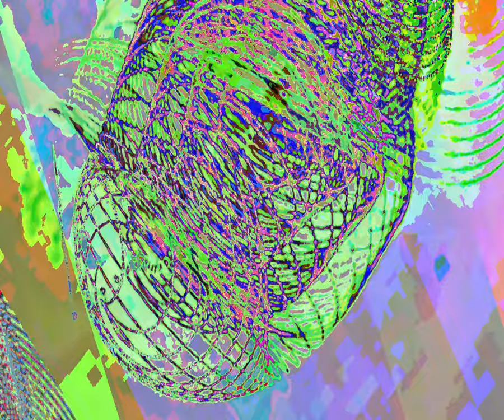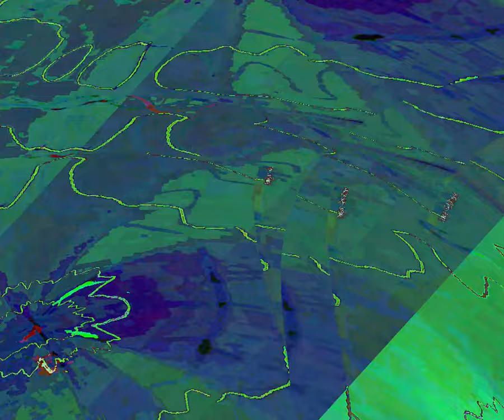[EPILEPSY WARNING] Movie 23 08 20 04h46m01s